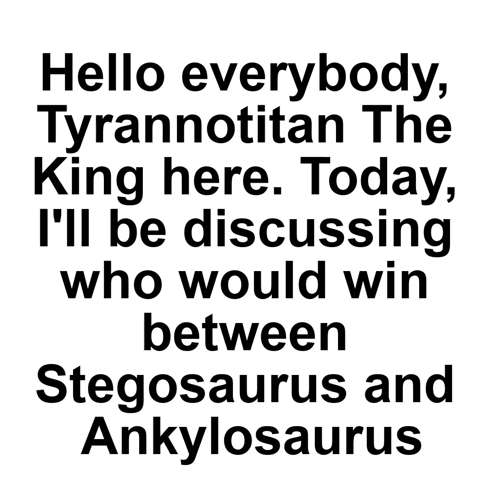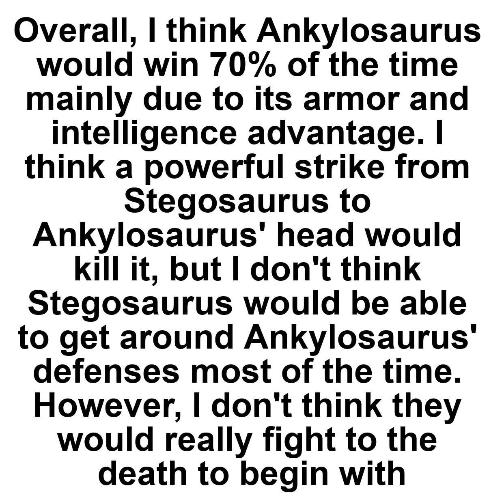Stegosaurus VS Ankylosaurus discussion